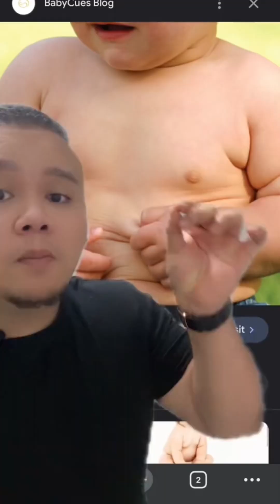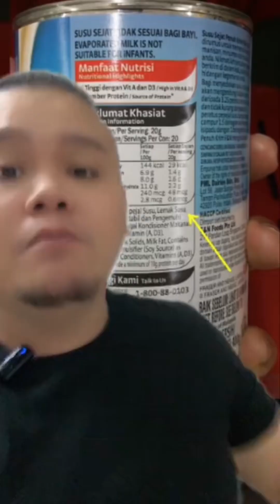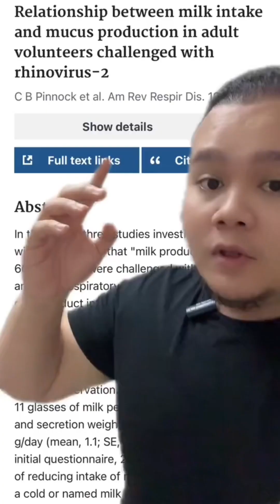STOP KASI ANAK SUSU LEMBU, TAKUT TERUK LAGI KAHAKNYA…